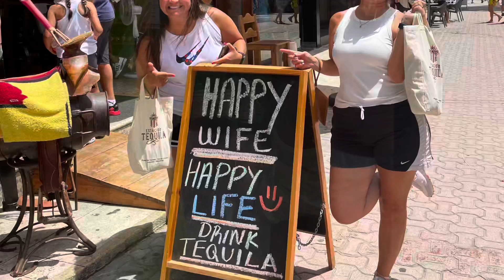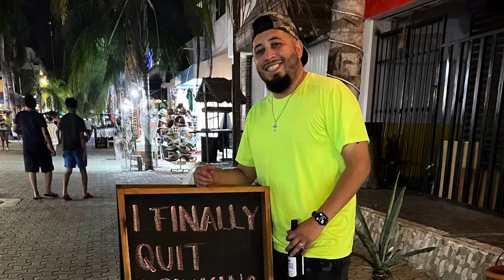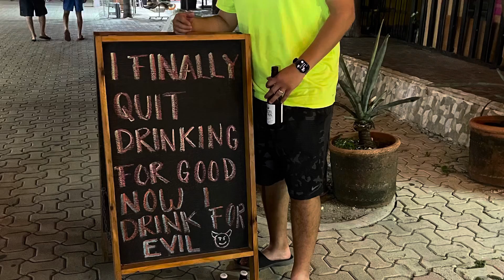Mexico 🇲🇽 2021 Day 1